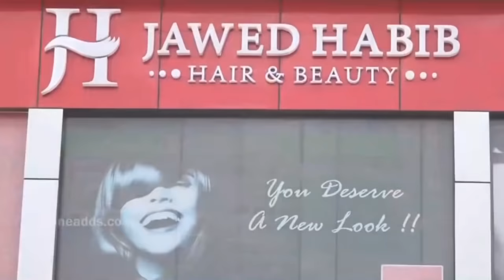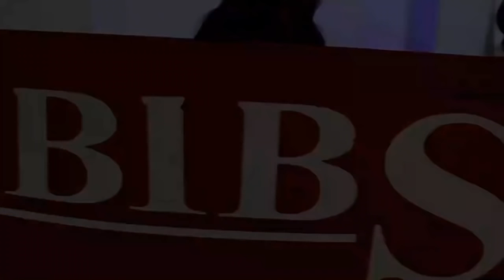गोड्डा में प्यार में ऐसा खाया धोका, स्थिति नाजुक, सदर अस्पताल में भर्ती!